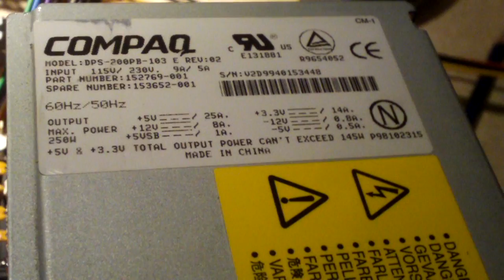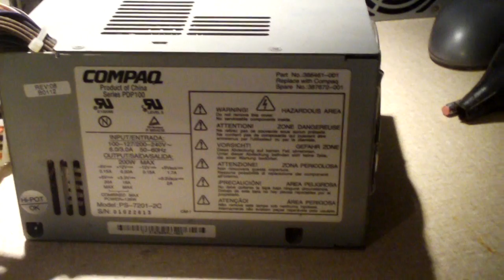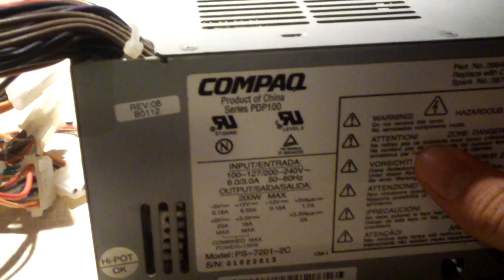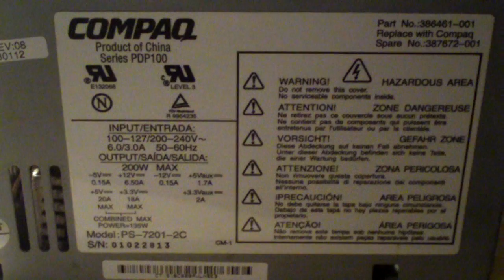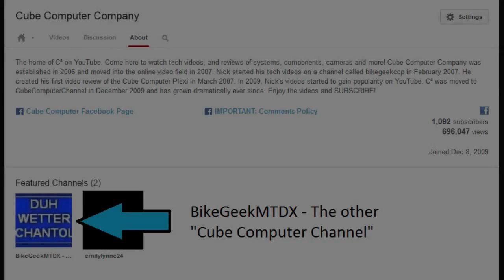A look at some old power supplies - Amazing build quality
Here's a look at an old DVE, Delta and LiteOn power supply. Look at how well these are built!

Please respect me and other viewers by posting clean comments with no bad language or name-calling at someone.